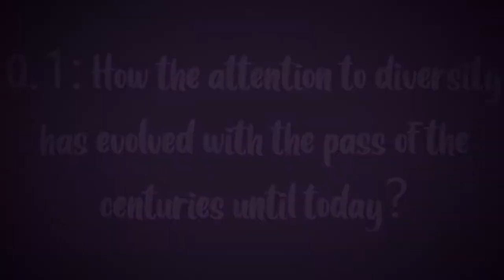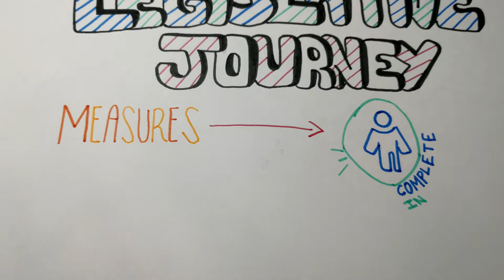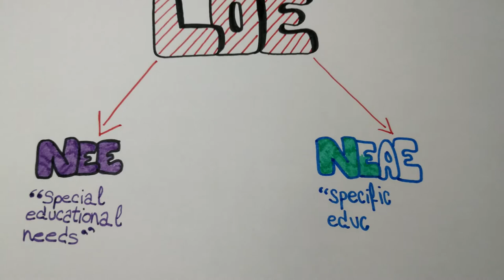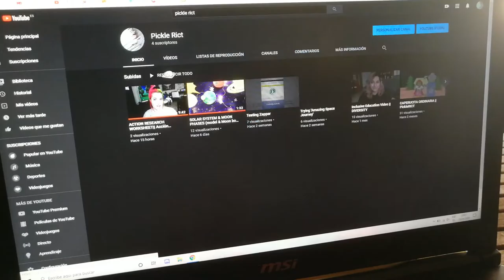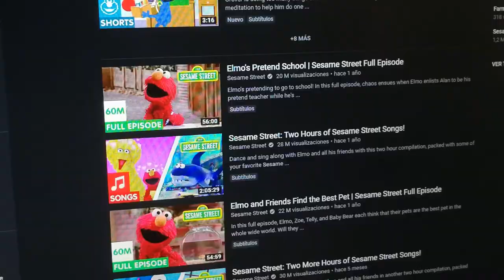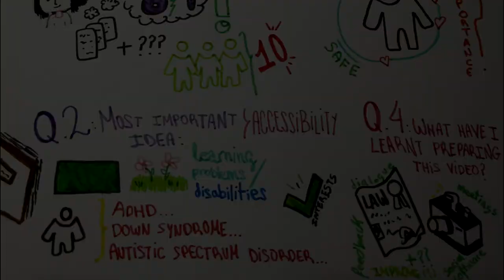STUDENTS DIVERSITY VIDEO || UMU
Hello, I am Alicia, a student of Bilingual Primary Education at the University of Murcia, in Spain. This is the second and last video of my exam of the course School Organization and Diversity. Thank you so much for your time, I hope you enjoy the video.